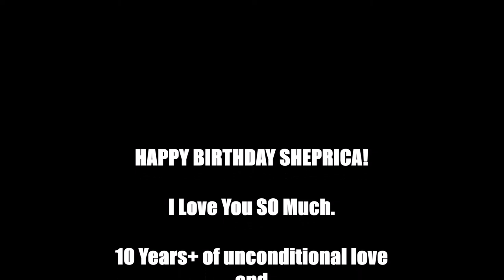THE BEST FRIEND TAG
So Today's Aug 18TH! which means its also Prica's 25th birthday! happy birthday to her and wish you many many more.

The video is self explanatory... that's the bench to my batty!